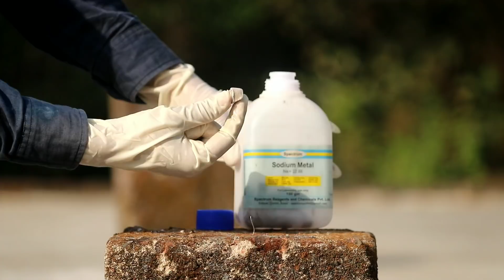জল বোম কিভাবে তৈরি করা হয় | sodium metal in water bottle.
How to make water boom.

Sodium metal in bottle.